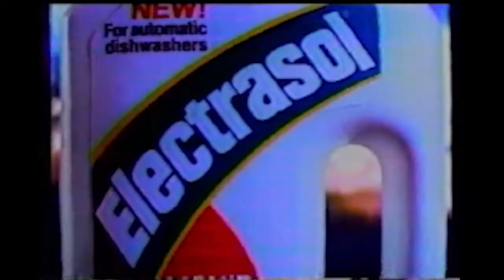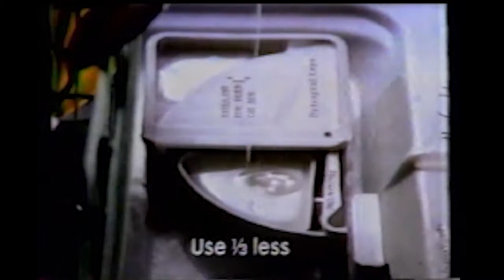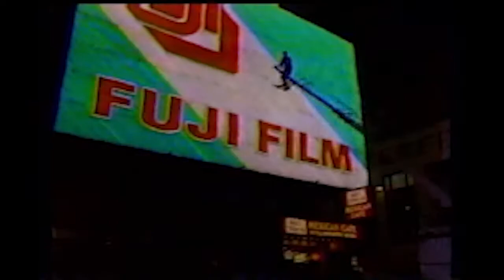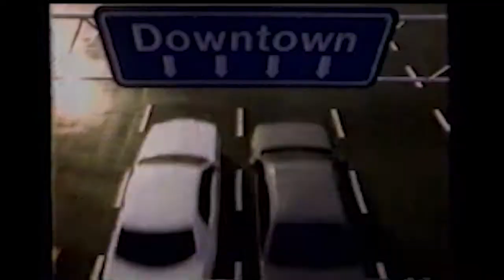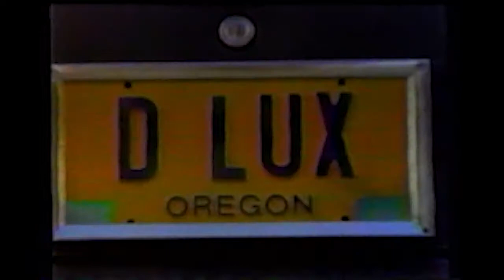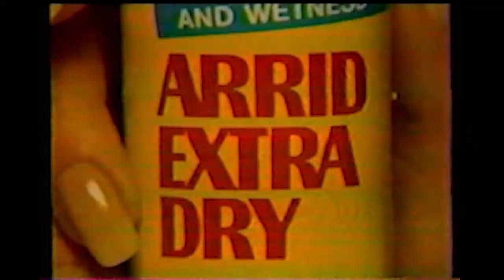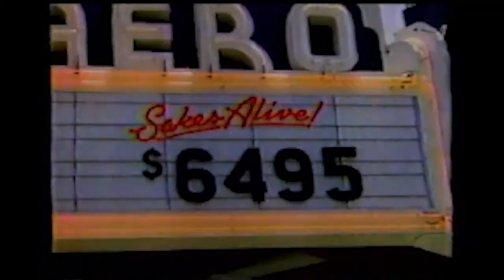KTVZ-TV Bend Commercials I (1987)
80's Commercials Miami Vice Commercials Horror Trailer 80s Horror Movie Bend Oregon